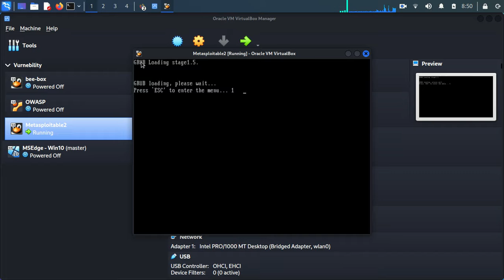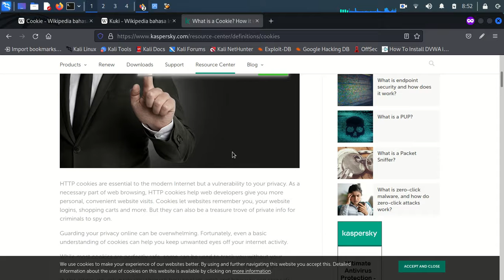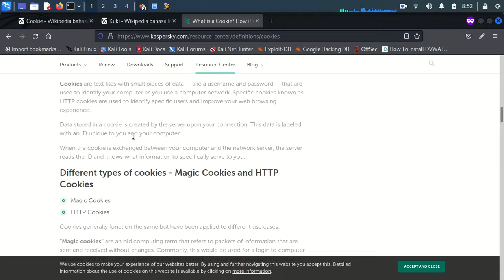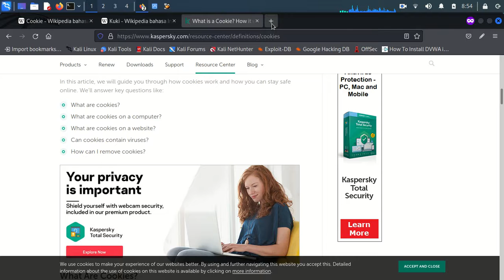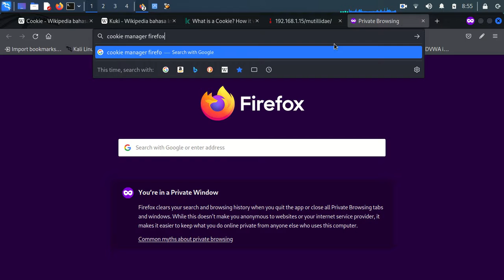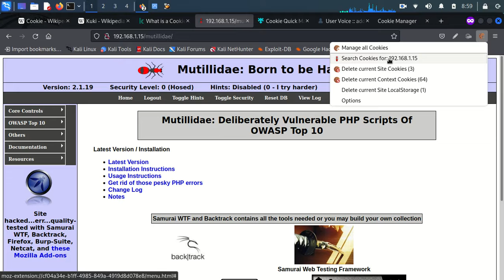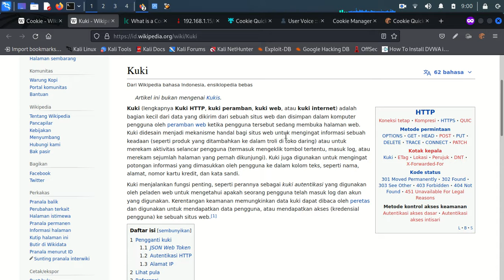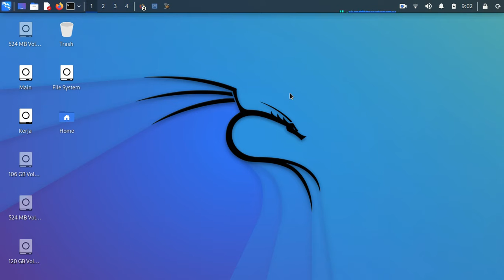1. How login without username and password using cookies - Metasploitable2 | Tutorial for Beginner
Bismillah, hello friends, this time I will share a short tutorial on BeEF tutorial For Beginner  - How to take username and password, hopefully it will be useful.